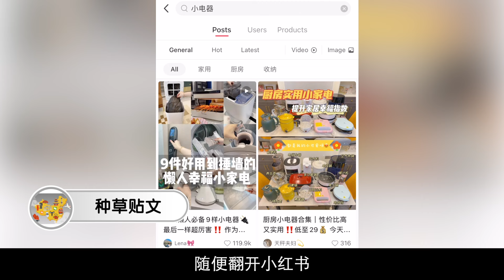【中国井点】网红家电引领风潮 让神仙也动心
网红家电为何会突然成为中国个性化的90、95、00后的新宠？